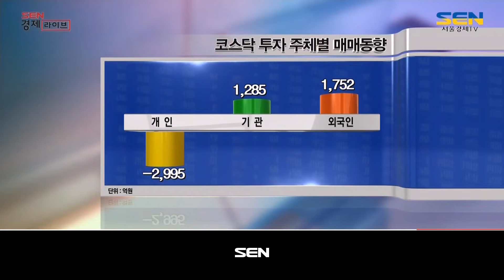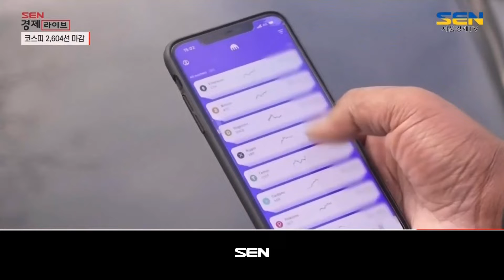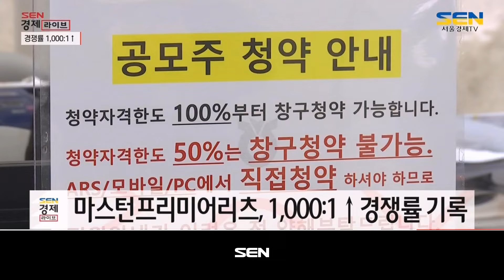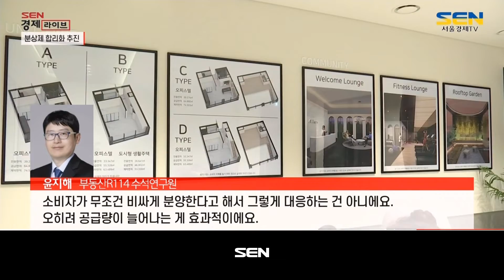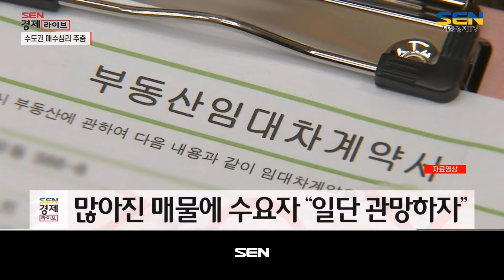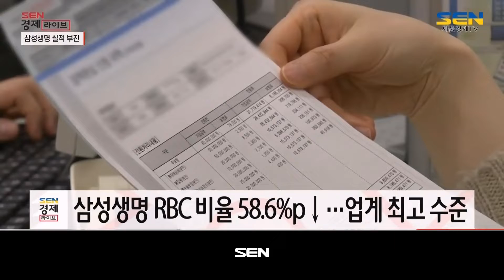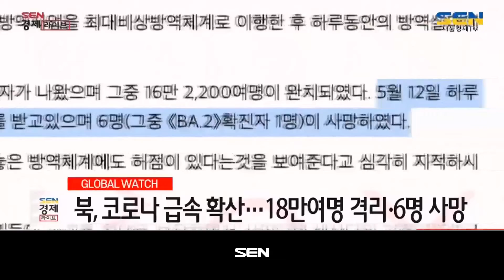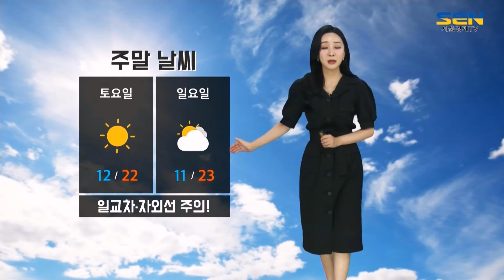SEN 경제라이브_535회_20220513